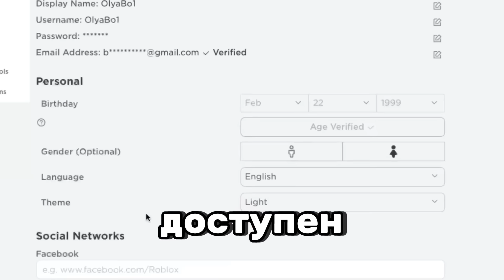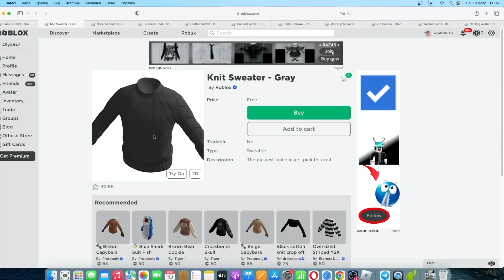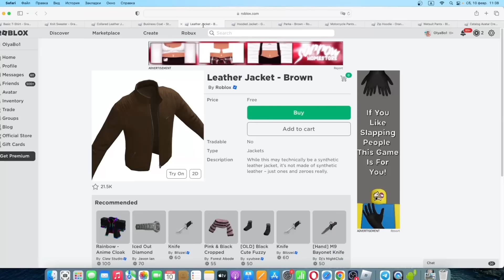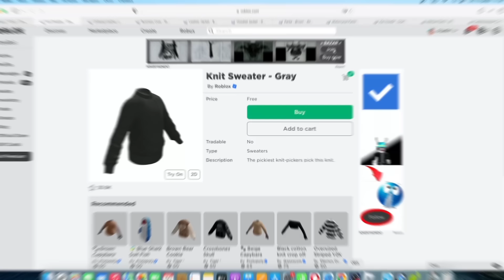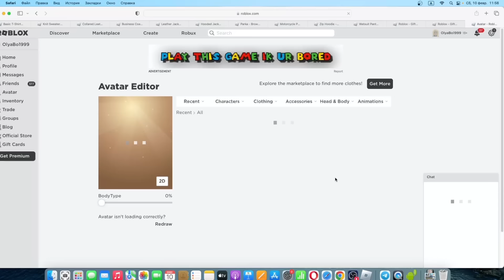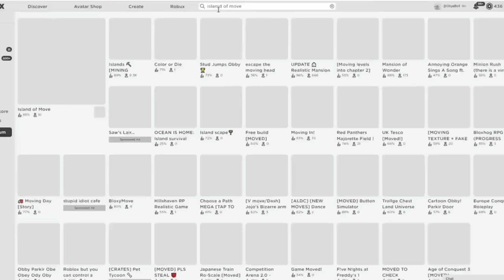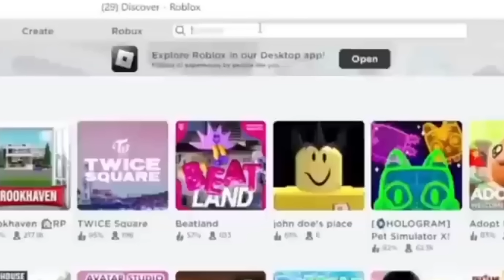ВСЕ ПРОМОКОДЫ В РОБЛОКС НА БЕСПЛАТНЫЕ ВЕЩИ 2024! (АКТУАЛЬНО)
В этом видео я покажу вам новые бесплатные  вещи в Роблокс которые вы можете получить просто введя промокод! Все карты актуальные до сих пор и дают бесплатные вещи!